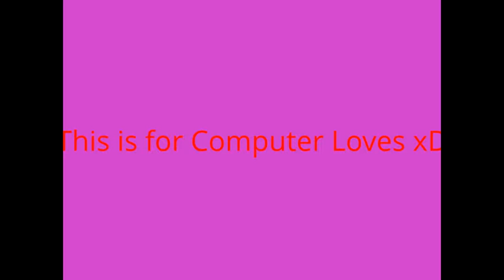My Edited Video